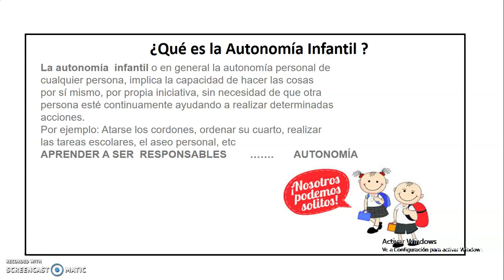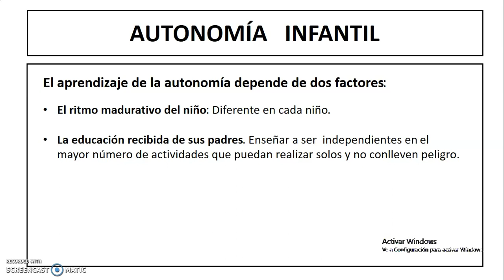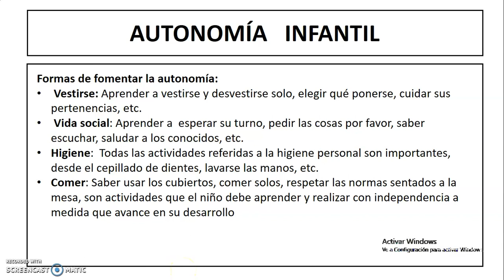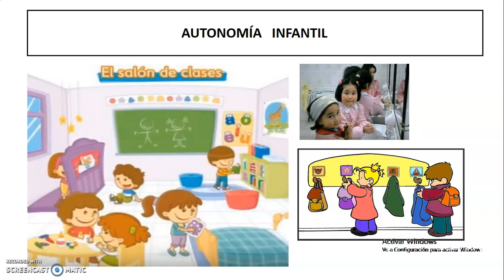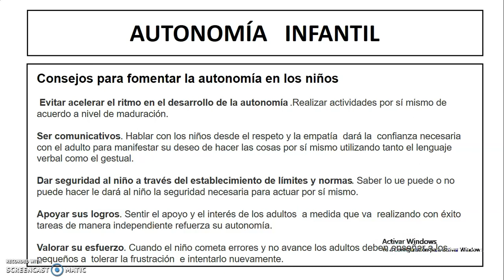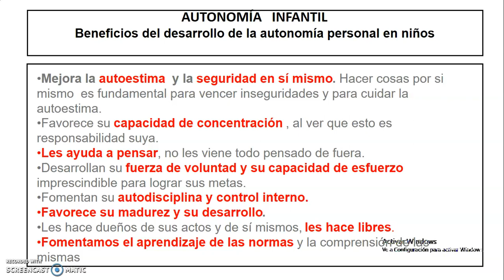Sesión 3 1NT A D° Pers y Social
Taller para padres sobre autonomía y actividades lúdicas para el desarrollo de la motricidad fina